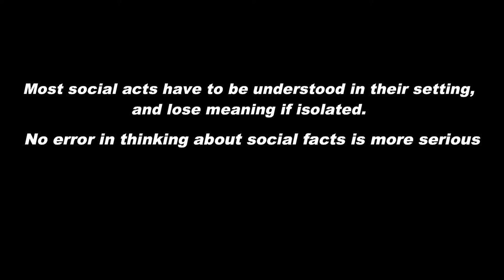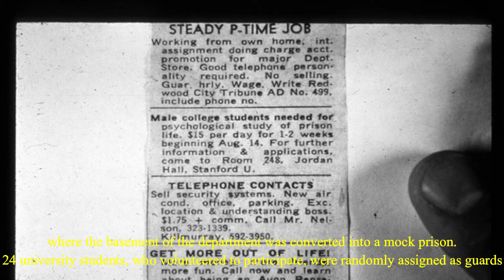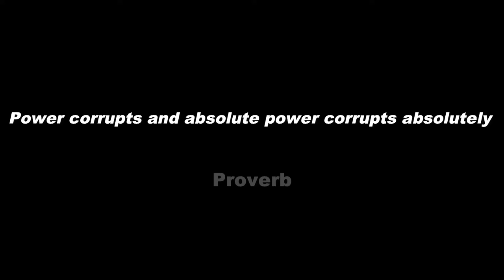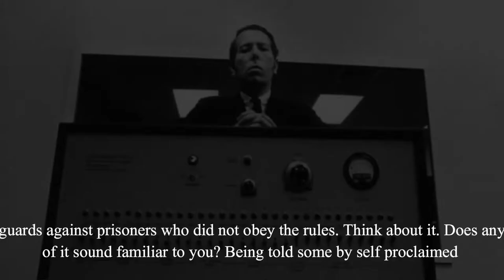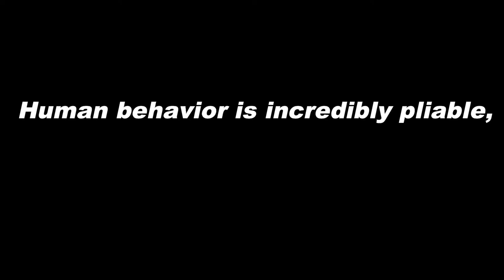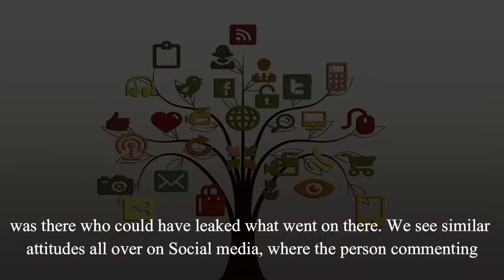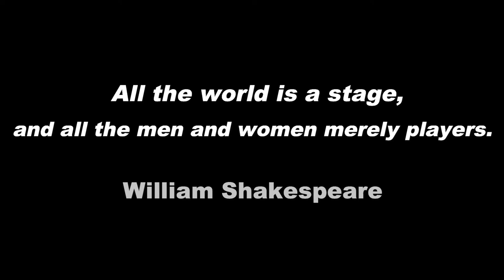The Stanford Prison Experiment- You Becoming bad? - Stanford Prison Experiment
The Stanford Prison Experiment: A Deep Dive into socialpsychology &
This video is about psychology . Particularly about StanfordPrisonExperiment , one of the most controversial and influential studies in the fields of social psychology and sociology.
Conducted in August 1971 by Stanford University psychology professor Philip Zimbardo, this experiment sought to investigate the psychological effects of perceived power, focusing on the struggle between prisoners and prison guards. This video delves into the intricacies of the experiment, its ethical implications, and its lasting impact on the study of human behavior.

What You'll Learn in This Video:
Introduction to the Stanford Prison Experiment: Understand the background, objectives, and setup of the experiment.
Participant Selection and Roles: Learn how participants were chosen and assigned roles as guards or prisoners.
Day-by-Day Breakdown: A detailed account of the events that unfolded during the six days of the experiment.
Psychological Impact: Insights into the psychological effects on both prisoners and guards.
Ethical Controversies: Discussion on the ethical issues raised by the experiment and its consequences for future research.
Legacy and Criticism: Explore the long-term impact of the experiment on social psychology and its critiques.

00:00 - 1:21 What was Psychology Experiment
1:22 - 5:01 How Stanford's Prison Experiment Was setup
5:02 - 7:10 Negative Psychological Traits Emerge
7:11 - 8:16 Implications of the Prison Experiment in Stanford
8:17 - 11:00 Why power should have checks and balances

"Assume you had just children who were typically sound, mentally and actually, and they realized they would be going into a jail like climate and that a portion of their social equality would be forfeited. Would those great individuals, put in that awful, abhorrent spot—would their integrity win?" said Zimbardo in one meeting. The analysts set up a false jail in the storm cellar of Stanford University's brain research building and afterward chose 24 college understudies to assume the parts of the two detainees and gatekeepers. The members were browsed a bigger gathering of 70 volunteers since they had no criminal foundation, needed mental issues, and had no huge ailments. The volunteers consented to take part during a one to fourteen day time span in return for $15 every day.

Timeline of the Experiment:
Preparation and Recruitment: Volunteers were recruited through newspaper ads and selected based on psychological stability.
Role Assignment: Participants were randomly assigned to be either guards or prisoners.
Initial Setup: The basement of Stanford's psychology building was converted into a mock prison.
Day 1: Prisoners were arrested by real police and brought to the mock prison.
Day 2: A rebellion by the prisoners was met with harsh measures by the guards.
Day 3-5: Increasingly brutal treatment of prisoners by guards, leading to severe emotional distress.
Day 6: The experiment was terminated early due to ethical concerns raised by external observers.

The Objective of the study
Zimbardo and his colleagues were interested in finding out whether the brutality reported among guards in American prisons was due to the sadistic personalities of the guards (i.e., dispositional) or had more to do with the prison environment (i.e., situational).

Key Psychological Concepts:
Situational vs. Dispositional Factors: The experiment highlighted the influence of situational factors over individual personality traits in determining behavior.
Deindividuation: Guards experienced a loss of self-awareness and personal responsibility.
Authority and Obedience: The study drew parallels with the Milgram experiment, showcasing the power of authority in shaping behavior.
Cognitive Dissonance: Participants experienced psychological discomfort due to conflicting attitudes and behaviors.

The exercises of the Stanford Prison Experiment aren't so obvious. All along, the examination has been spooky by vagueness. Indeed, even as it proposes that conventional individuals harbor appalling possibilities, it additionally vouches for the manner in which our conditions shape our conduct. Was the examination about our individual unsteadiness, or about broken foundations?

Ethical Considerations:
The Stanford Prison Experiment is often cited as a prime example of ethical issues in psychological research. The extreme stress and emotional trauma experienced by participants led to significant changes in ethical guidelines for future studies. This video discusses these ethical breaches and their implications for contemporary research practices.

Further Reading:
Books: "The Lucifer Effect: Understanding How Good People Turn Evil" by Philip Zimbardo
Articles: "Revisiting the Stanford Prison Experiment: A Lesson in the Power of Situational Forces" by Christina Maslach